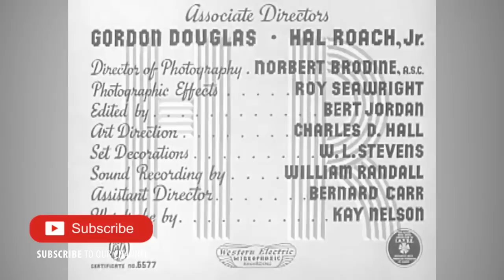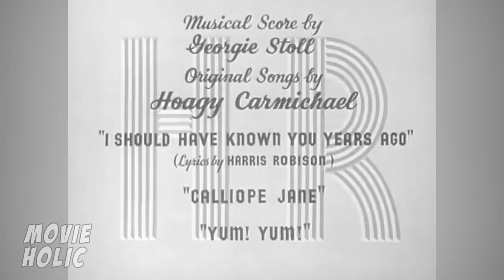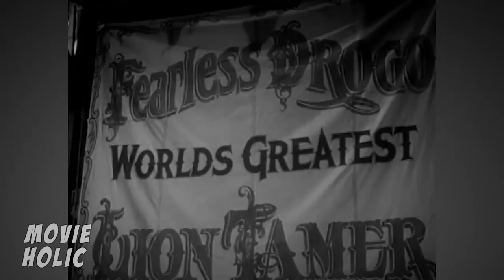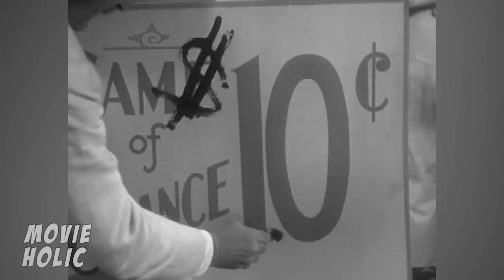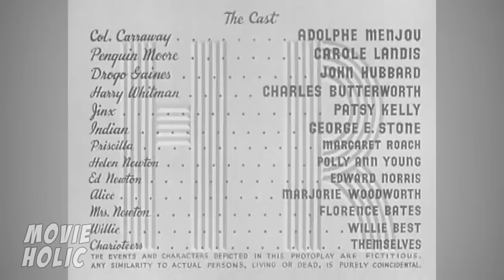ROAD SHOW | Carole Landis | Adolphe Menjou | Full Length Musical Movie | English | HD | 720p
Rich playboy Drogo Gaines is in imminent danger of marrying a gold digger, and escapes by feigning insanity. The joke's on him when he wakes up in an asylum full of comical lunatics. There he befriends Colonel Carraway, and together they escape, catching a ride with a beautiful blonde who proves to be Penguin Moore, carnival owner. The adventures of Drogo and the Colonel with Moore's Carnival are replete with Hal Roach slapstick.
Adolphe Menjou - Colonel Carleton Carroway
Carole Landis - Penguin Moore
John Hubbard - Drogo Gaines
Charles Butterworth - Harry Whitman
TOP 10!